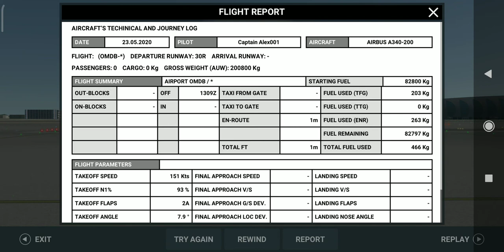Mahan Air A340 depart at Dubai